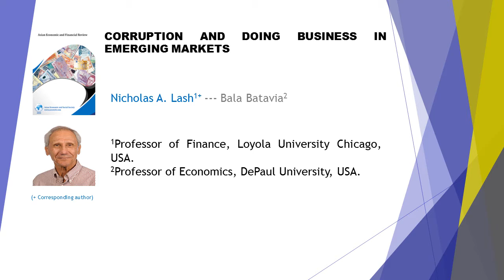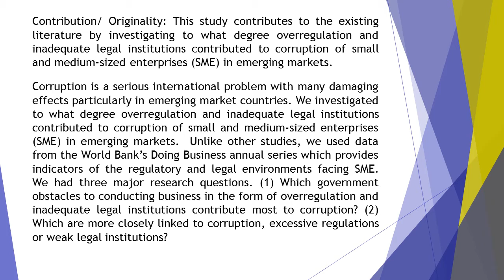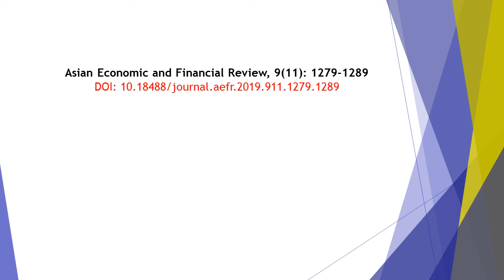Corruption and Doing Business in Emerging Markets AEFR 2019 911 1279 1289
Corruption and Doing Business in Emerging Markets